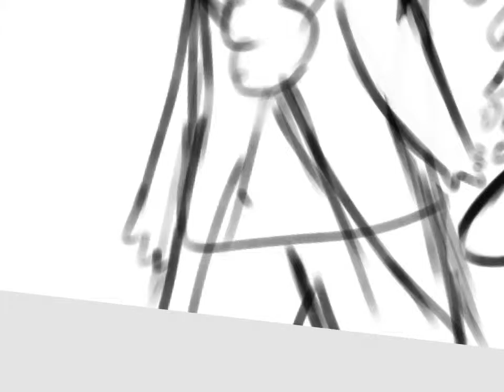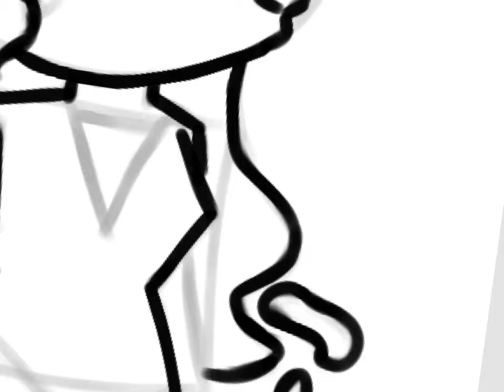Dear Theodosia {SpeedPaint}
Imma try to do all the songs